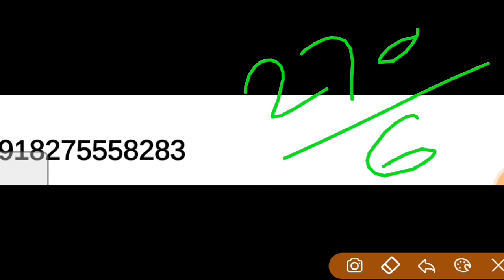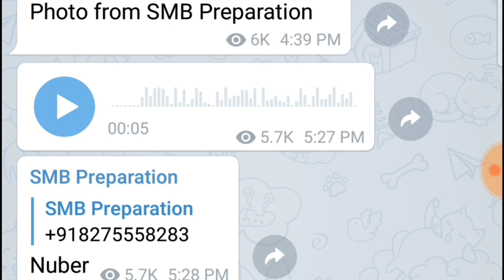तलाठी भरती 4जुलै 2019 विचारले ले प्रश्न पडण्याची दाट शक्यता